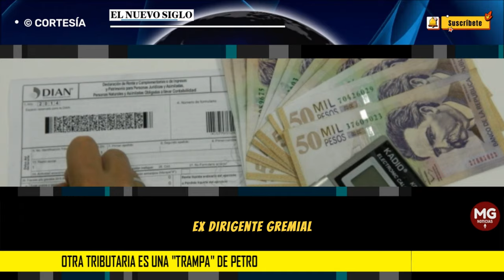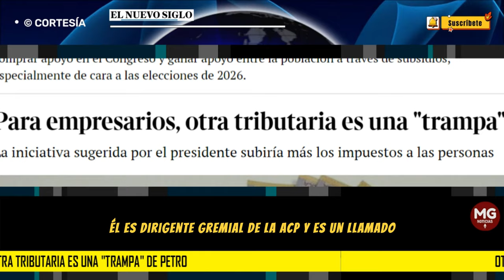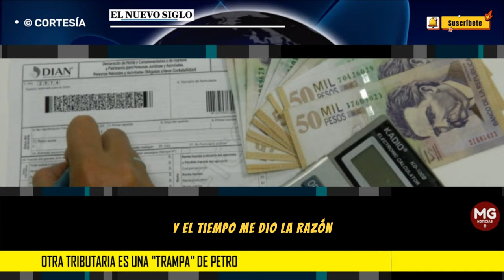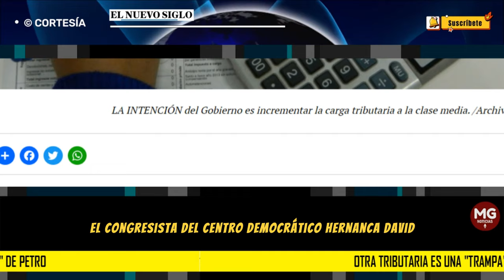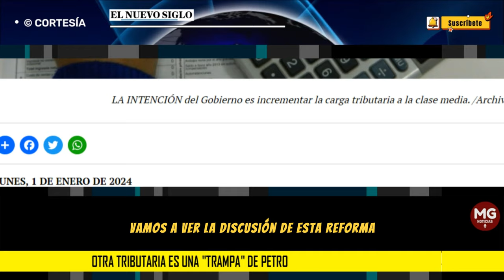OTRA TRIBUTARIA ES UNA TRAMPA DE PETRO ⚠️ ADVIERTEN EMPRESARIOS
CUANDO AÚN los colombianos sienten los estragos en sus bolsillos de la primera reforma tributaria del actual Gobierno, la sugerencia del presidente Gustavo Petro de tramita otra para cuadrar las cuentas y aumentar los subsidios, causó malestar entre los empresarios y varios sectores políticos.